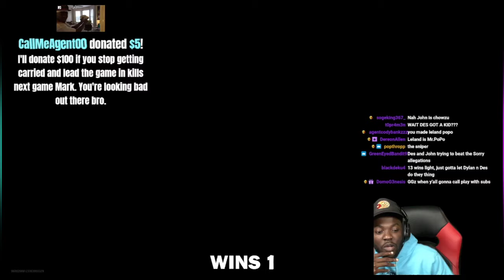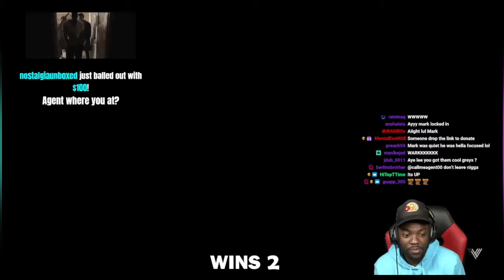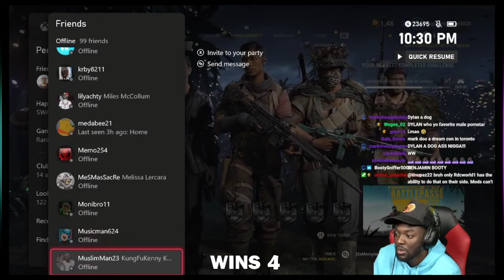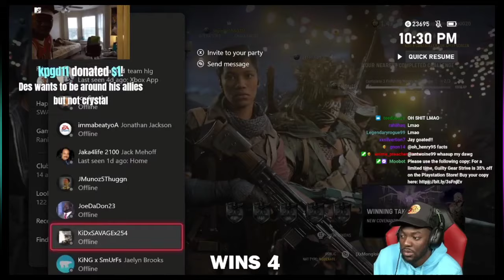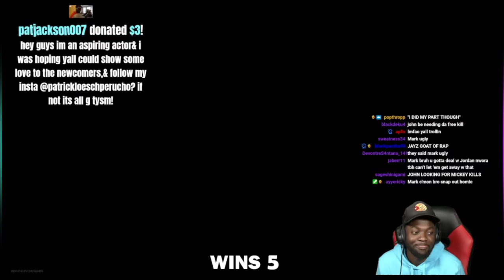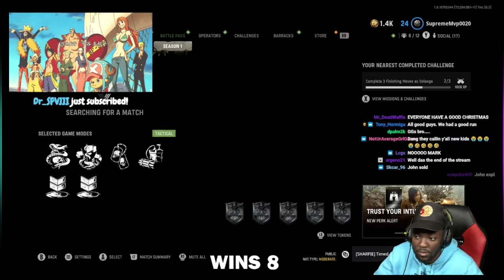RDCworld1 ALMOST gets 13 Game Win Streak in Call of Duty: Vanguard!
Rdcworld1, rdcworld1 gaming, rdcgaming, rdcworld1 plays , call of duty,